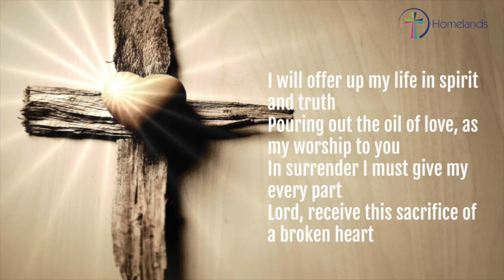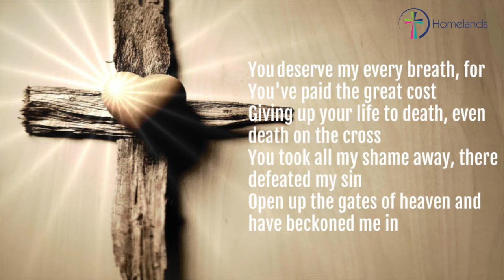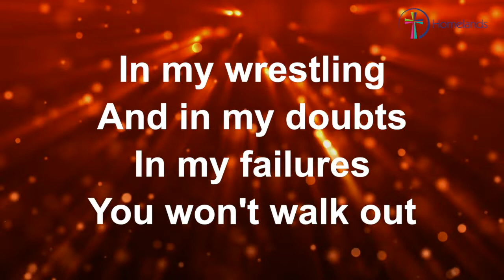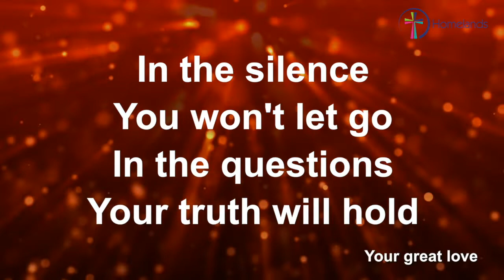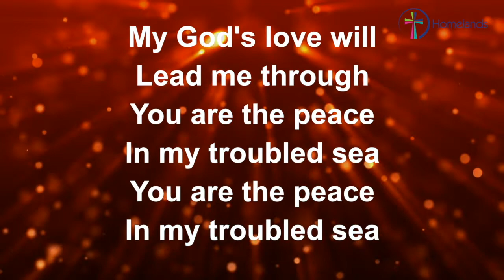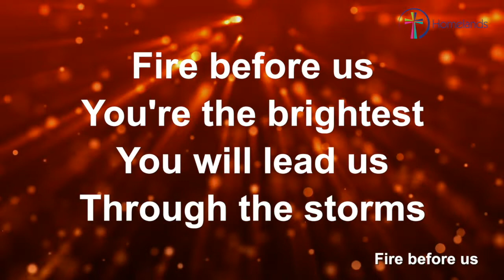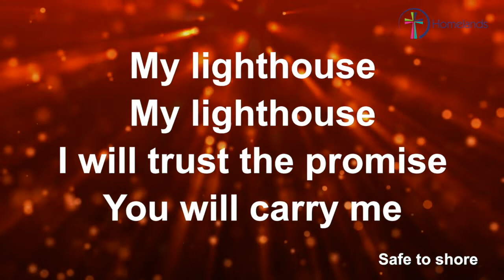Let's Go Fishing!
Welcome to our online service for Sunday, February 20 2022 with sung worship, reading, prayer, and reflections on Luke 5:1-11

Make your home at Homelands.